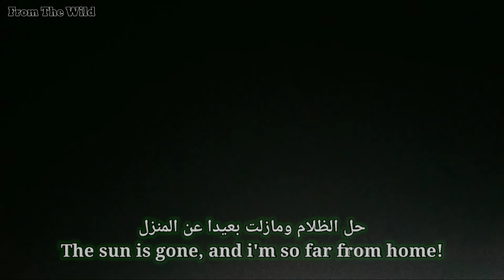وجبة من العصر الحجري! 😅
جربت أن أطبخ وجبة بسيطة في الغابة، واستخدمت أدوات بسيطة في الطبخ وحتى الماء أخذته من الوادي.

توجهت سيرا على الأقدام إلى واد بعيد واصطحبت معي بعض المواد الغذائية من أجل تحضير وجبة في الغابة، ونظرا لبعد المسافة بلغت المكان والشمس قاربت على الغروب، أسرعت بجمع المياه من الوادي المجاور والحطب ثم بدأت بإشعال النار وتحضير وجبة من بيضتين مطبوختين في حبة فلفل مباشرة فوق الجمر وبعد ذلك طبخت شريحة لحم على حجر ساخن وختمت بتحضر إبريق شاي..

I try to cook as the neanderthal do,

I walked on foot to a remote valley and took some food with me to prepare a meal in the forest, and given the distance I reached and the sun was about to set, I hurried to collect water from the neighboring valley and collected firewood and started making a fire and preparing a meal from two eggs cooked in a pepper directly above After that I cooked a steak on a hot stone and concluded with a teapot...